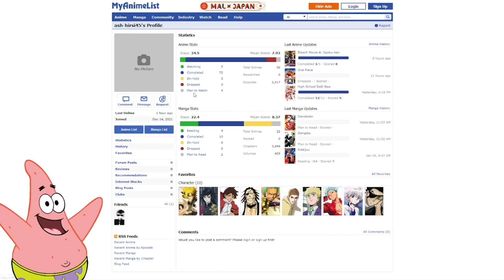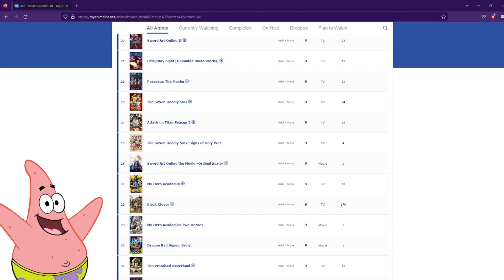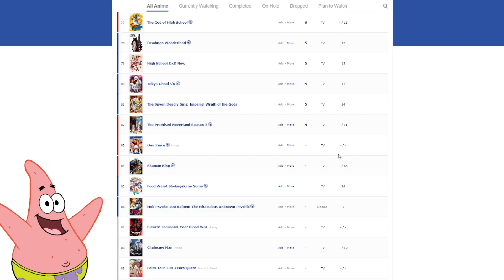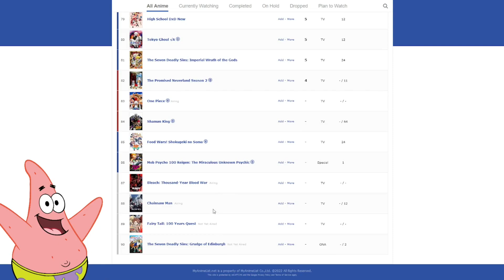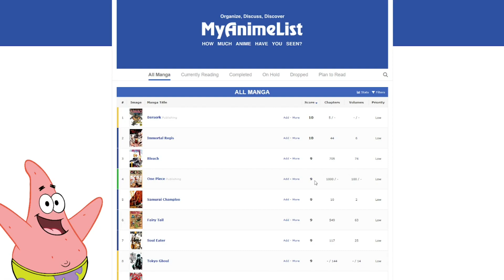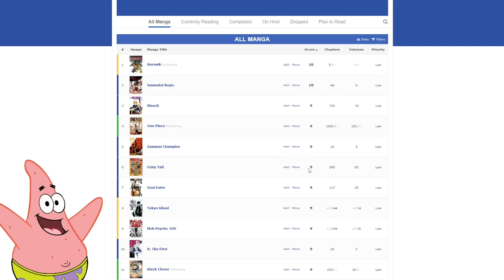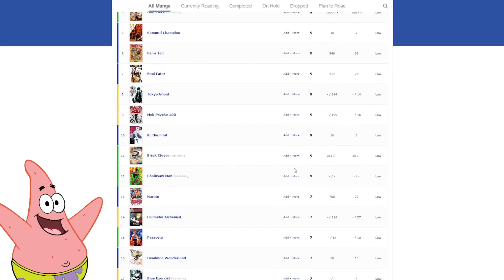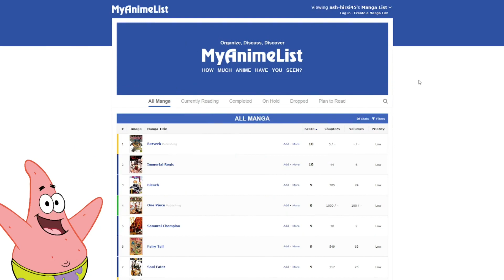Do YOU Have Trash Taste In Anime - ASH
Old Series Me and Zennou started going over my taste in anime/manga via their mals.